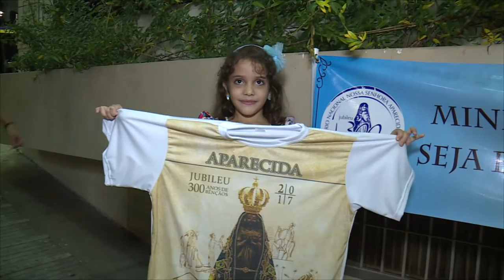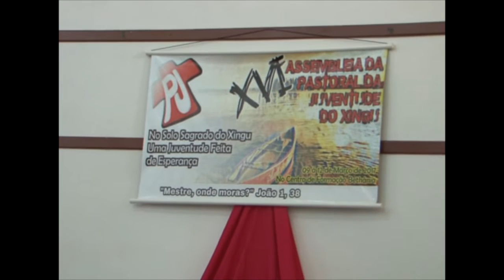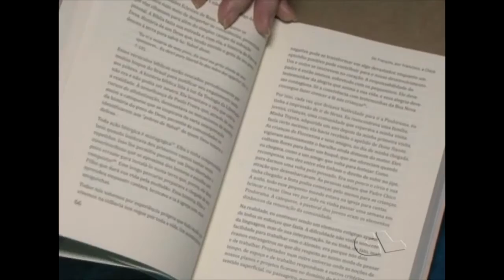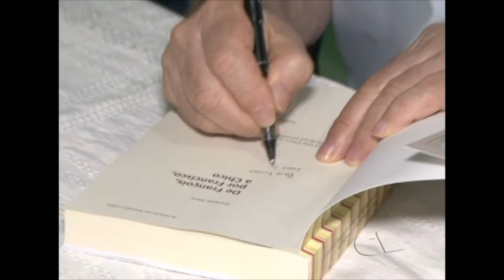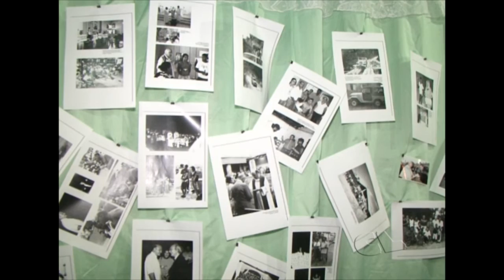Notícias Pastorais | Semana Mariana na Arquidiocese de Belém - 25/03/2017